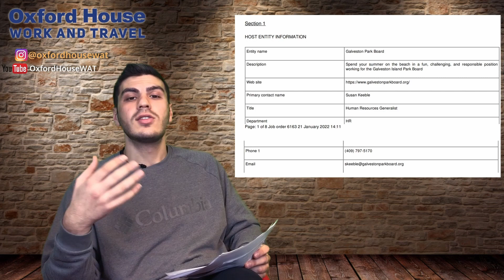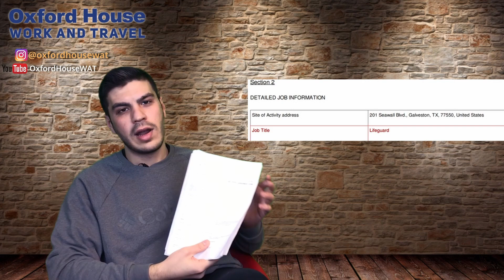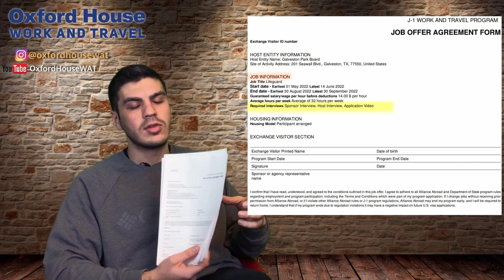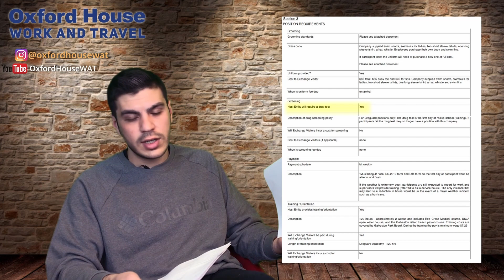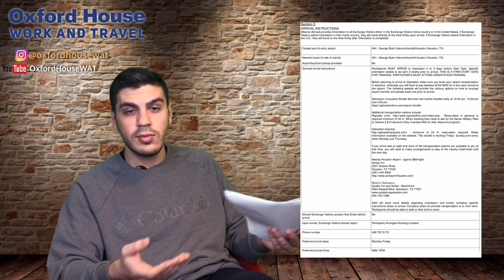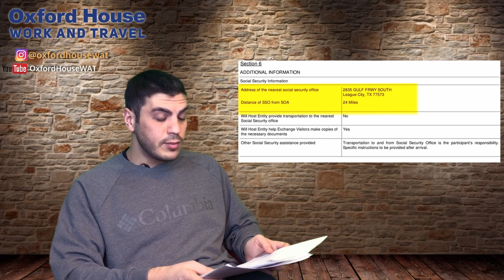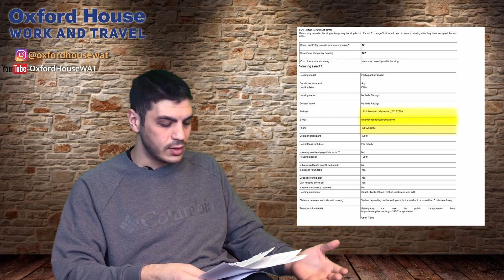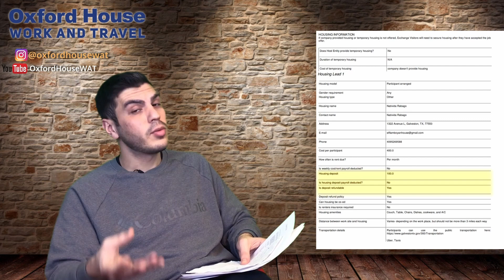AMERİKA’DA WORK AND TRAVEL PROGRAMINDA JOB OFFER NEDİR? JOB OFFER NASIL OKUNMALI?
AMERİKA’DA WORK AND TRAVEL PROGRAMINDA JOB OFFER NEDİR? JOB OFFER NASIL OKUNMALI? JOB OFFER NASIL DEĞERLENDİRİLİR?

Job Offer, Work and Travel programına katılacak öğrenciler için Amerika'daki işverenleri tarafından hazırlanan ve program boyuncaki çalışma şartlarını belirten bir belgedir.  Work and Travel programına kayıt olduktan sonra işinizi seçer, iş görüşmenizi tamamladıktan sonra son aşamanız;
İş Sözleşmesidir!

Work and Travel programına katılan bütün öğrencilerin işe başlaması için sahip olması gereken bir sözleşmedir.

Job Offer içeriğinde;
•        Çalışma şartları
•        Saat başına kazanacağınız ücretler
•        İşteki pozisyonu
•        İş yerinin konum bilgileri, ulaşım
•        İşveren hakkındaki bilgiler
•        Konaklama bilgileriniz
•        İşinizin başlangıç ve bitiş tarihi bulunmaktadır.

Siz ise detayları gözden geçirir, kontrol eder ve imza atarsınız. Artık iş sözleşmenizi tamamlanmıştır.

Job offerda saatlik ücret, iş adresi, iletişime geçeceğiniz yetkili bilgileri, çalışacağınız tarihler yer alır. Bununla beraber eğer varsa overtime/mesai ücreti, bahşiş gibi detaylar da belirtilir. Siz imzanızı attıktan sonra artık işinize yerleşmiş olursunuz.
Danışmanlarımız ve Diğer Birimler için Telefon ve WhatsApp Hatlarımız;

Ayrıca mail adresimizden ya da web sitemizde yer alan başvuru formumuzdan da bizlere rahatlıkla ulaşabilirsiniz.

Ofislerimiz pandemi şartlarına göre düzenlenmiş ve gerekli tüm önlemler alınmıştır.
Bina girişinde güvenlik tarafından ateş ölçümü ve HES Kodu kontrolü yapılmaktadır.
Bina ve kat girişlerinde dezenfektan, maske, kolonya başta olmak üzere hijyen ürünleri bulunmaktadır.
İki kattan oluşan ofisimizde bekleme alanlarımız gayet geniş ve havadardır.
Görüşme odalarımız mesafe kurallarının çok üzerinde standartlara sahiptir. Bu nedenle gönül rahatlığı ile mesafeli görüşmeler yapabilmektesiniz.
Ofisimizin temizlik görevlisi her görüşmenin ardından odalarımızı havalandırmakta ve dezenfekte etmektedir.
Her akşam ofisin genel temizliği yapılmaktadır.
Ofis görüşmesi yapmak isterseniz içiniz rahat olarak ofislerimizi ziyaret edebilirsiniz.